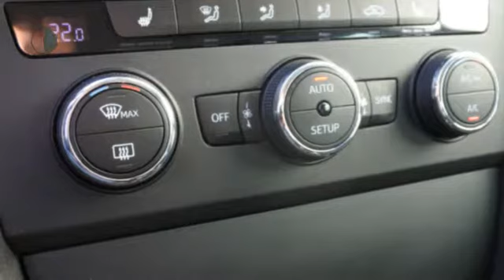Seat Leon 1.4 TSI FR Navi/ Pdc/ 18 inch/ Alcantara/ NL auto !